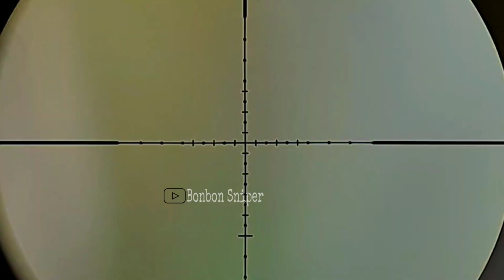Berburu ayam hutan ❗️poin tak terduga di spot kebun kacang 😄 Hunting green jungle fowl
Berburu ayam hutan ❗️poin tak terduga di spot kebun kacang 😄 Hunting geren jungle fowl
Haloo teman teman di vidio terbaru ini kita hunting ayam hutan lokasi kebun kacang jarak jauh bonus burung tekukur dan tupai kelapa semoga terhibur selamat menyaksikan
Marauder titanium
16 gr samyang
Camera sony dsc wx 500
Hp samsung
Marcool assailant